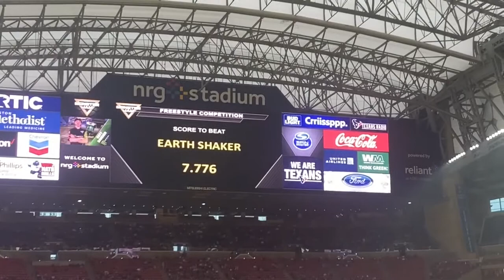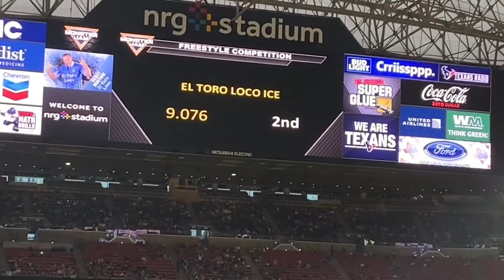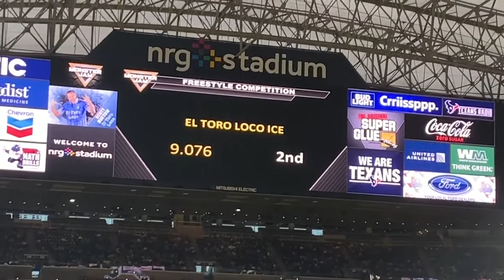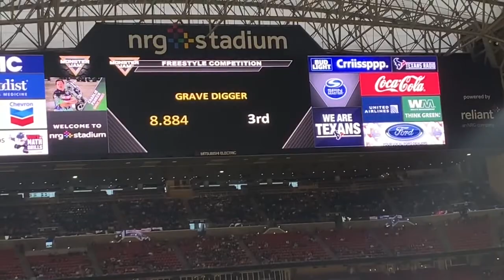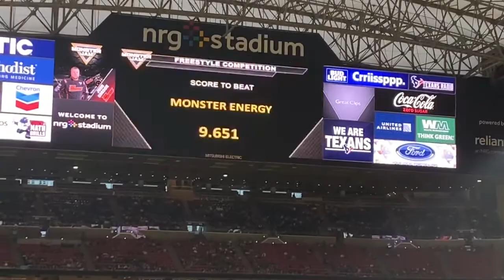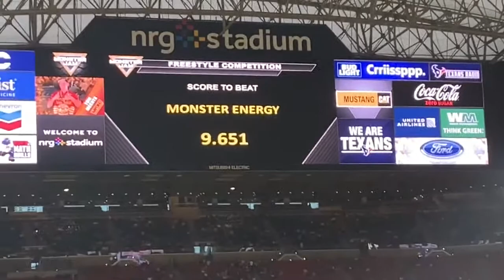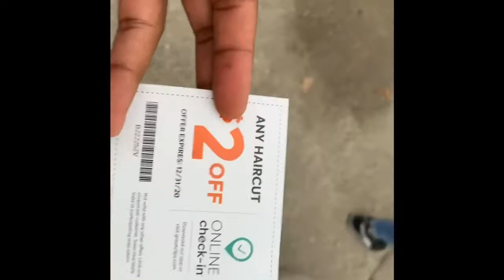I GOT KICKED OUT FOR VLOGGING...